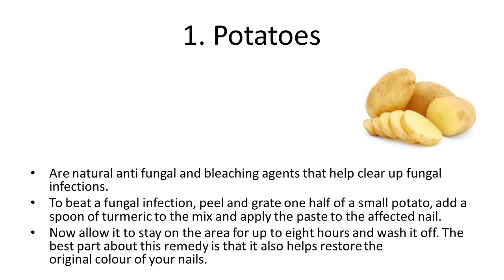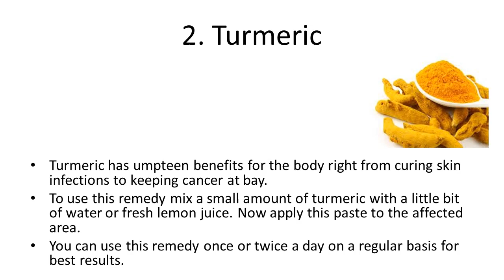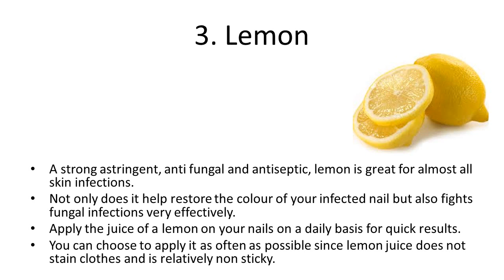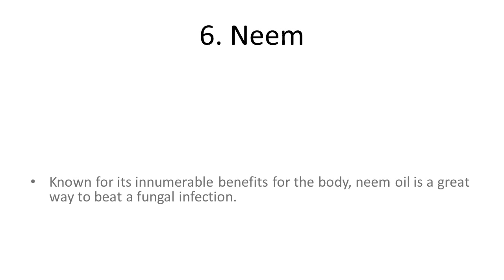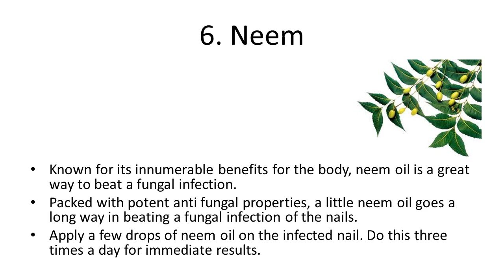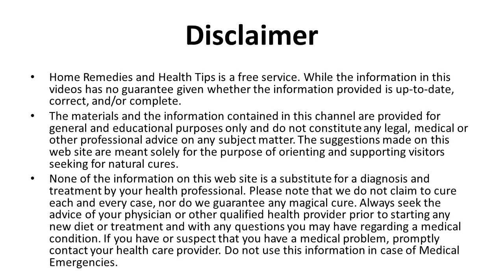Natural Remedies for Fungal Infection in the Nails | How to Get Rid of Toenail Fungus Fast